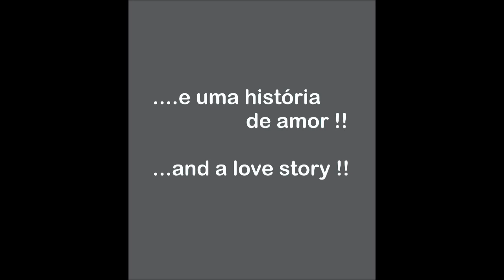Um furão e uma bola....one ferret and a ball...